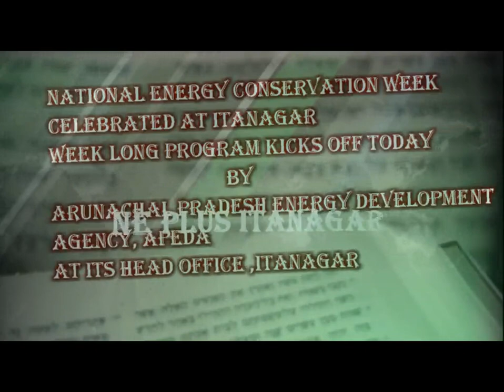APEDA celebrates national energy conservation week at ITANAGAR.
Arunachal Pradesh Energy Development Agency, APEDA Celebrates National Energy conservation week today at its head office Itanagar and kicks off its week long program by releasing of two electric vehicles to create awareness among the public about the necessity of energy conservation and its importance in todays world.
An Interview with TAGUNG NERI, VICE CHAIRMAN, APEDA, Govt.of A.P.